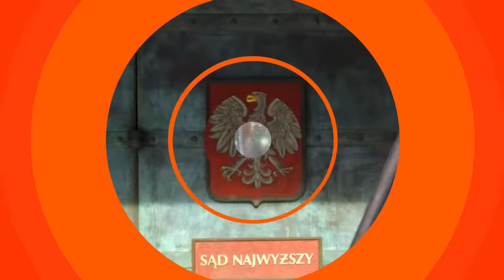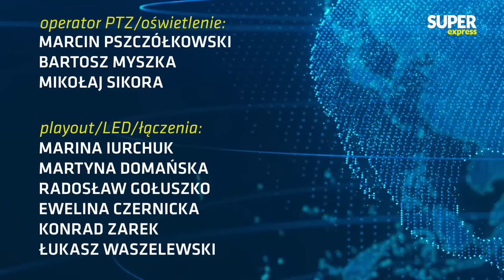[Express Biedrzyckiej] Krzysztof KWIATKOWSKI, dr Anna MATERSKA-SOSNOWSKA [NA ŻYWO]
8:45 - Gościem Sedna Sprawy będzie Stanisław Tyszka
9:07 - Gośćmi Expressu Biedrzyckiej będą Krzysztof Kwiatkowski oraz dr Anna Materska-Sosnowska
10:20 - Gościem Raportu będzie prof. Przemysław Sadura, socjolog z UW

➡ Już w poniedziałek 2 października kolejny odcinek programu "Express Biedrzyckiej". Gośćmi w programie Kamili Biedrzyckiej będą: Krzysztof Kwiatkowski oraz dr Anna Materska-Sosnowska
➡ Gościem Sedna Sprawy będzie Stanisław Tyszka
🎙 PODCAST Express Biedrzyckiej:

00:00 - Sedno Sprawy
22:16 - Express Biedrzyckiej
1:31:40 - Raport